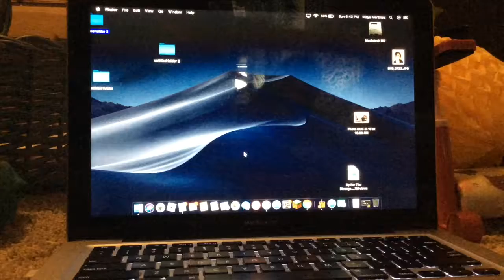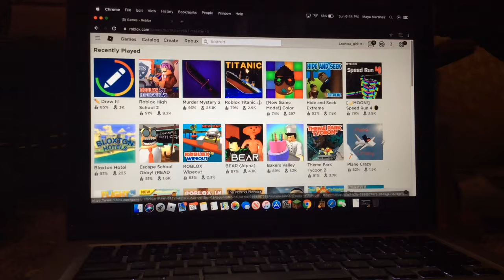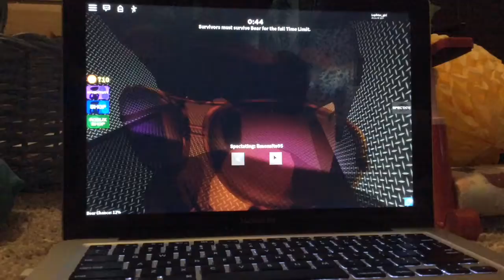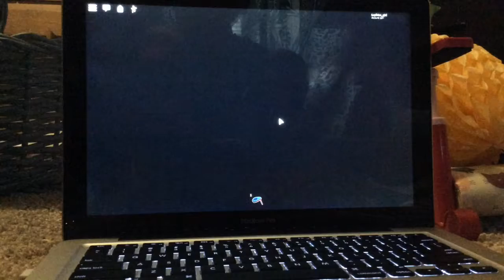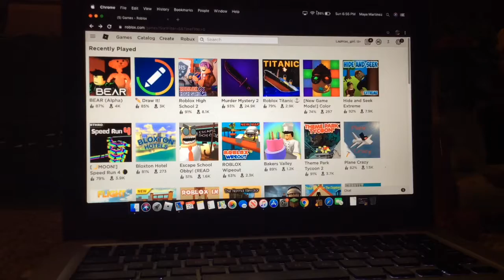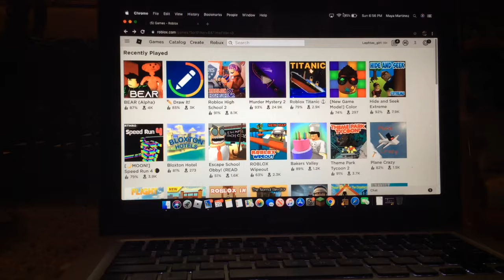Playing # Roblox1.........Bear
Playing Roblox. game Bear🐻